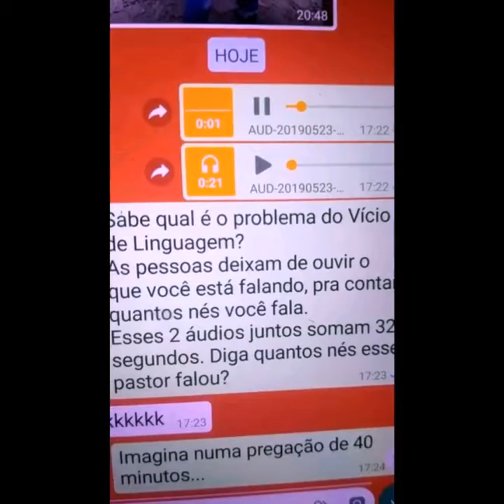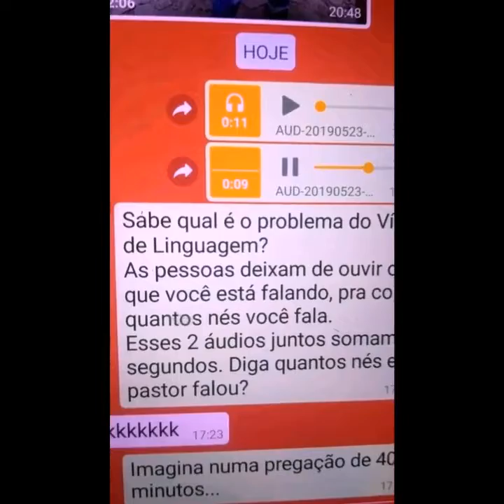QUANTOS "NÉS" VOCÊ FALA EM 32 SEGUNDOS?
O assunto do vídeo é vício de linguagem...

Conheça nossas outras mídias digitais.